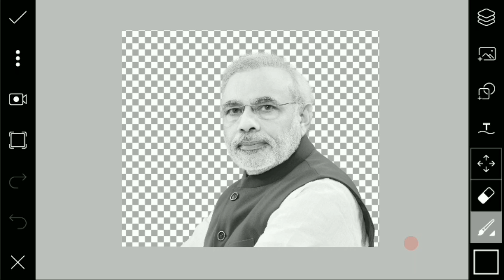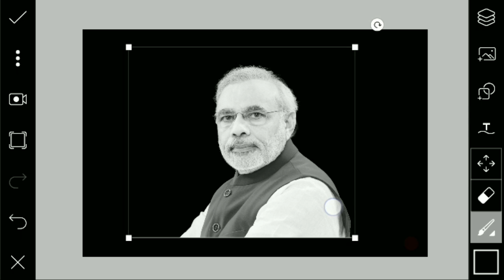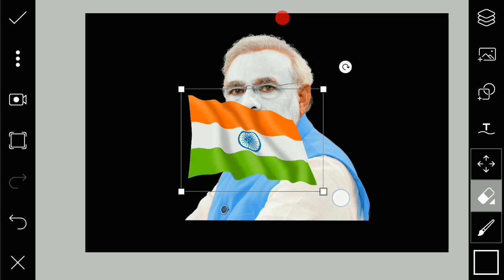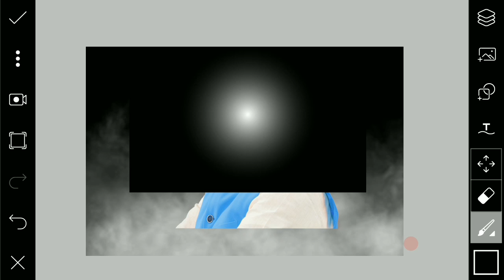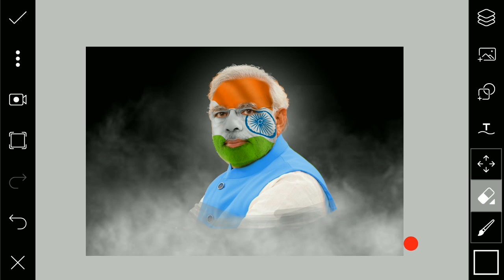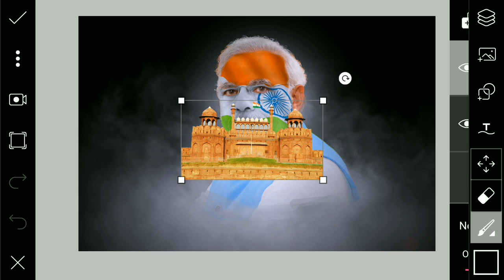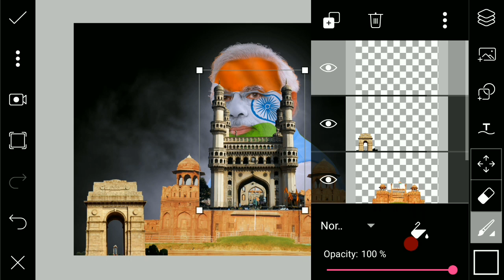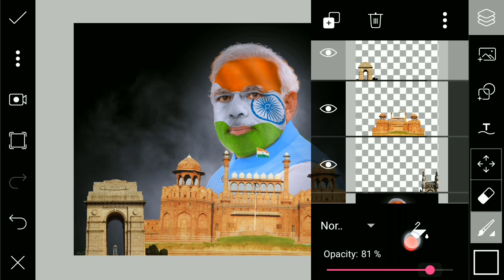Shree narendra modi ji || Republic day spacial || 72 picsart editing # Dunetcreations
picsart editing,
picsart best editing,
picsart tutorial,
picsart,
picsart app,
picsart android,
picsart all,
picsart animation,
picsart art,
picsart background,
picsart blur,
picsart cartoon,
picsart clipart,
picsart cartoon tutorial,
picsart collage,
picsart creative,
picsart crack,
picsart disintegration,
picsart dslr,
picsart dispersion,
picsart drawing,
picsart download,
picsart effects,
picsart editor,
picsart face,
picsart fire,
picsart font,
picsart full apk,
picsart guru,
picsart guide,
picsart galaxy,
picsart girl,
picsart gif,
picsart gun,
picsart glow,
picsart ghost,
picsart hack,
picsart hair,
picsart hdr,
picsart hd,
picsart hindi,
picsart hairstyle,
picsart iphone,
picsart ios,
picsart instagram,
picsart ideas,
picsart ironman,

picsart joker,
picsart japan,

picsart kids,

picsart khmer,
picsart keren,

picsart light,
picsart layers,

picsart mask,

picsart name,

picsart photo,
picsart png
picsart quotes,

picsart review,
picsart remove background,
picsart retouching,
picsart robot,

picsart shadow,

picsart tips,
picsart terminator,
how to change background in picture with the help of picsart  app
how to use lence in picture with the help of picsart  app

Whtsapp group-